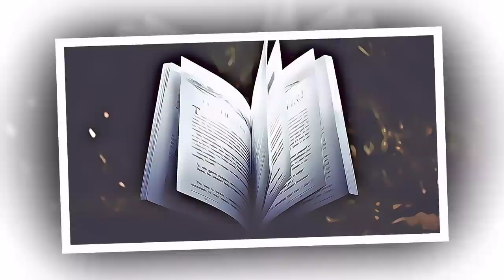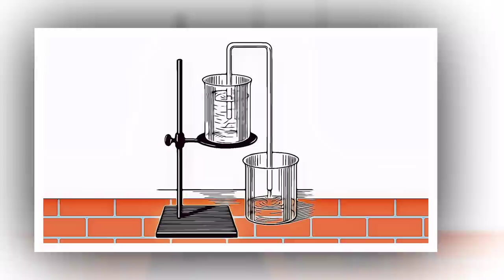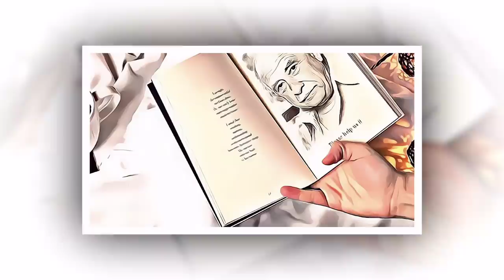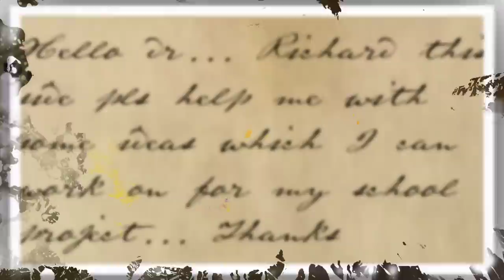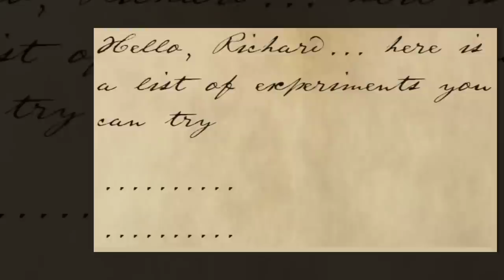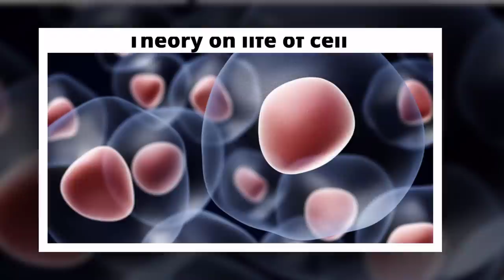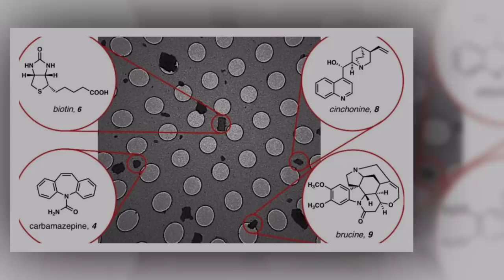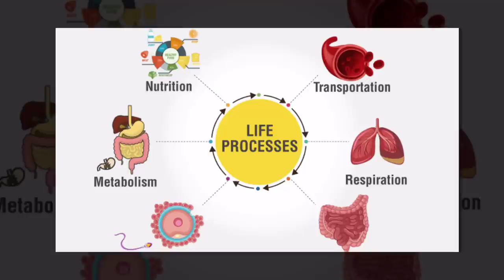The making of a scientist animation class 10 the making of a scientist animated class 10 2023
The making of a scientist animation class 10 the making of a scientist animated class 10